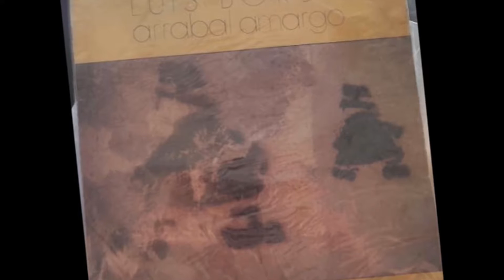Luis Borda: Don Juan Milonga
Luis Borda: LP: Arrabal Amargo, Sello Melopea DM 031, 1989.
Luis Borda: Guitarras y sintetizadores
Daniel Schvertz: teclados
Ricardo Rafaelli: bajo
Rodolfo García: batería
Miguel Warren: Charango
Alejandra Borda y Alejandro Rapetti: Percusiones
Néstor Marconi: Bandoneón